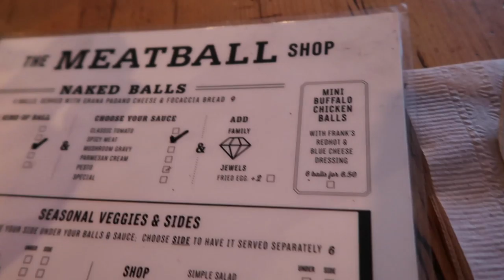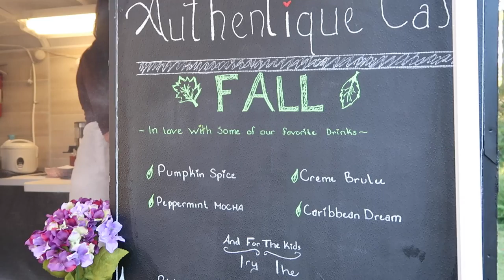VLOG // It's My Birthday!!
Hey guys! This vlog is basically my birthday week and a mini trip with my boyfriend :) Hope you enjoy! Sorry it's up late my internet is slacking so bad.